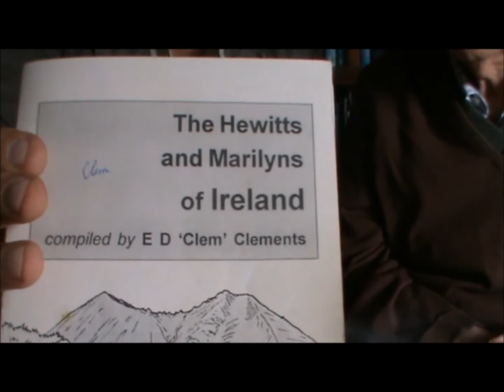Meeting with Clem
Edwin Darnley Clements (E.D.Clements) has for many years been affectionately known as Clem.  As well as being recorded as the second known person to complete an ascent of the English and Welsh 2,000ft mountains, he is also a Munroist having completed on Ladhar Bheinn in May 1969.  However, Clem has done so much more during his life; from being an avid cyclist, recorder of badger sets to having an unsurpassed aptitude for cataloguing hill data.  It was our great pleasure to meet him and look back over some of his lifetime achievements.